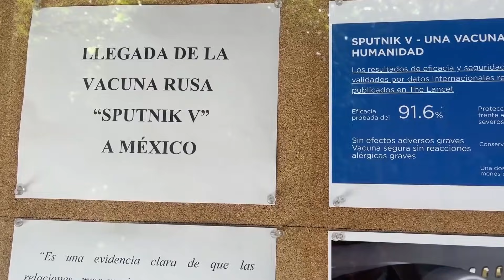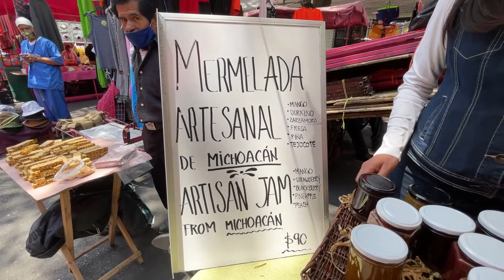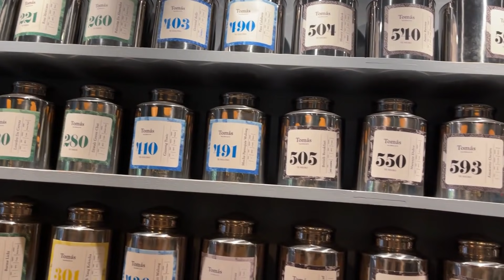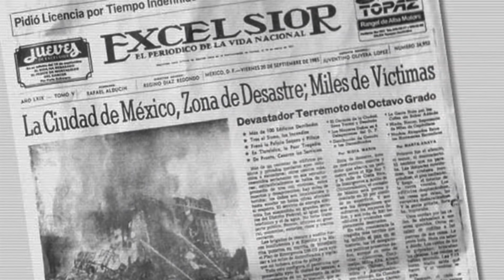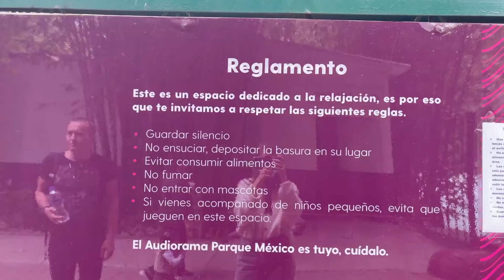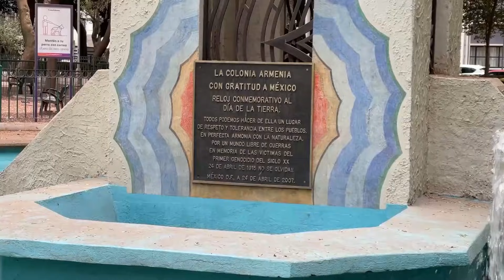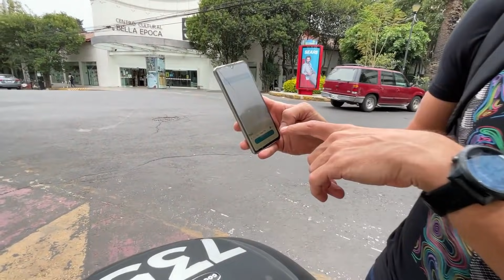Que hacer en la CONDESA, CDMX | La colonia más bohemia de la CIUDAD de MÉXICO | Mexico City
Colonia Condesa de la CDMX / Mexico City es el lugar que vamos a visitar hoy! Ahora la historia contada por mi amigo, que es un turista que visita Mexico cada año y me compartió que su zona preferida que lo dejo absolutamente enamorado es Condesa. Acompáñennos en este recorrido!

📖 El mejor Libro de Cocina Mexicana